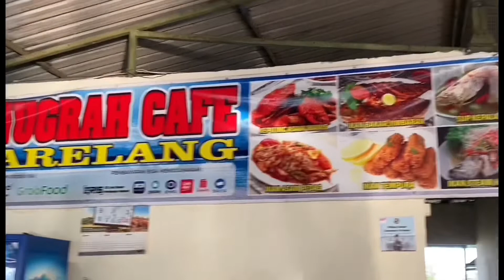Bridge Barelang & Restorant Batam Islands Indonesia.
Jembatan barelang batam island Indonesia. Hasil proyek almarhum HJ BJ Habibi yang sekarang berdiri Kokoh di kepulauan Riau.Lokasi sangat strategis pas di atas Laut sehingga sungguh sangat indah di lihat dan juga sebagai tempat wisata bagi luar Negri.